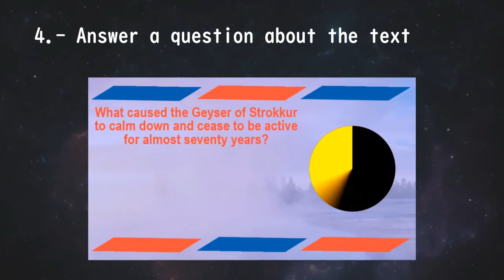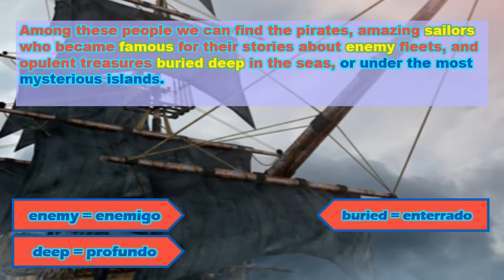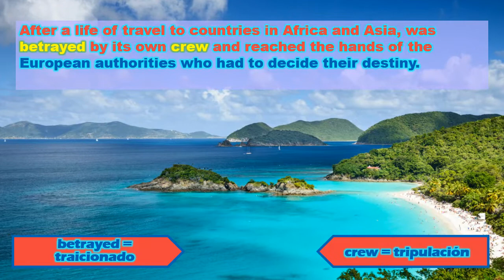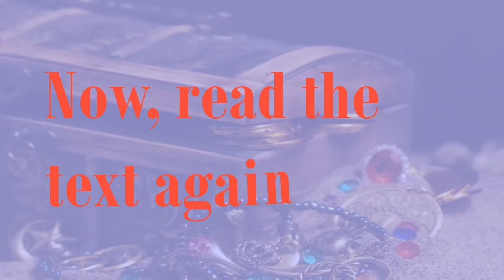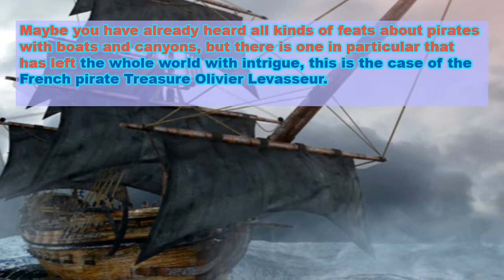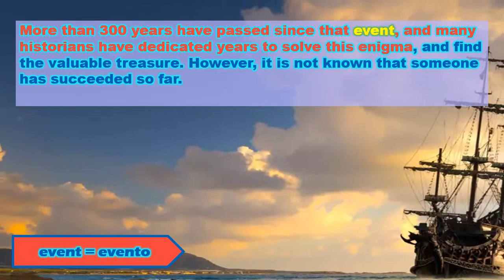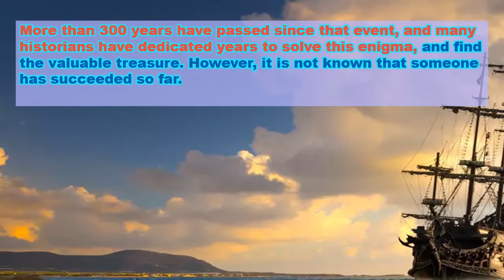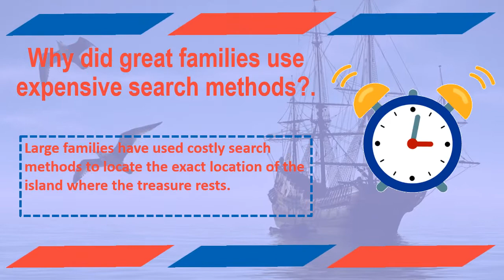The greatest pirate treasure in history – Learn English with amazing stories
The ocean has always been considered a hostile zone full of all kinds of challenges that only the most brave people have dared to face. Among these people we can find the pirates, amazing sailors who became famous for their stories about enemy fleets, and opulent treasures buried deep in the seas, or under the most mysterious islands. Maybe you have already heard all kinds of feats about pirates with boats and canyons, but there is one in particular that has left the whole world with intrigue, this is the case of the French pirate Treasure Olivier Levasseur.